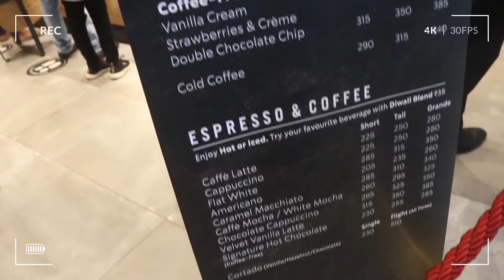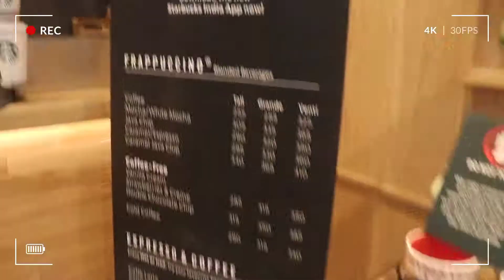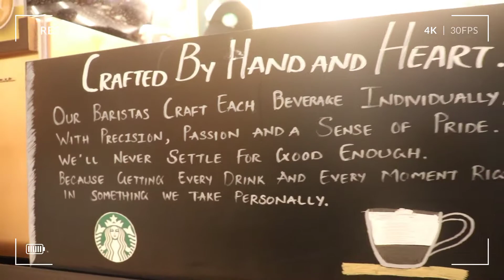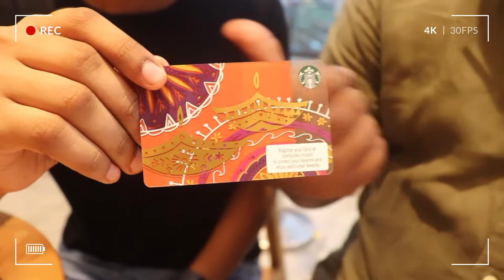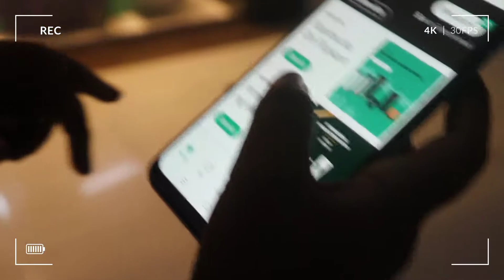We Are at STARBUCKS kochi | ft. Seira,Abigail | FTD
watch our video on our visit to Starbucks kochi